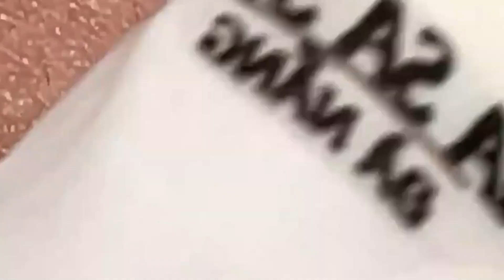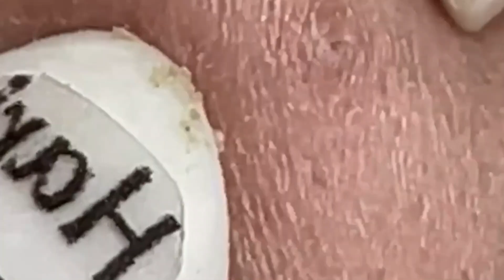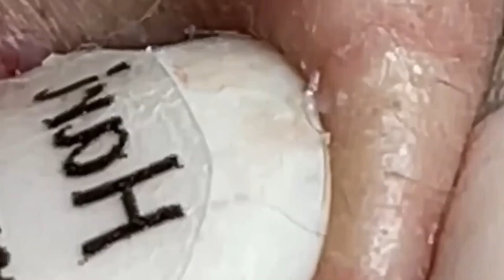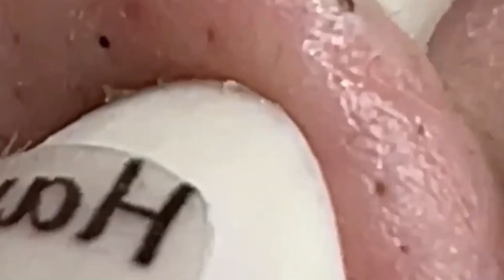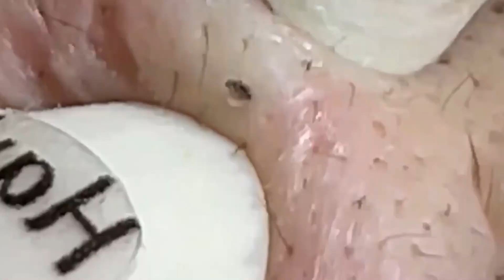Satisfying Relaxing With NaSa Spa #1123